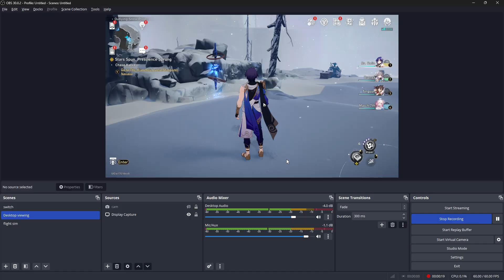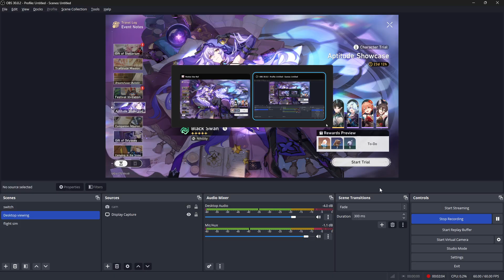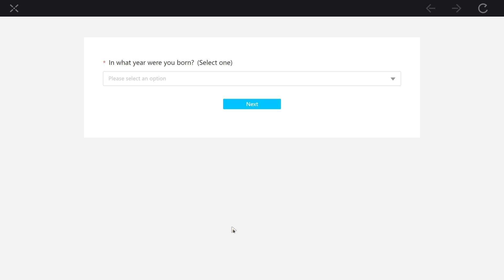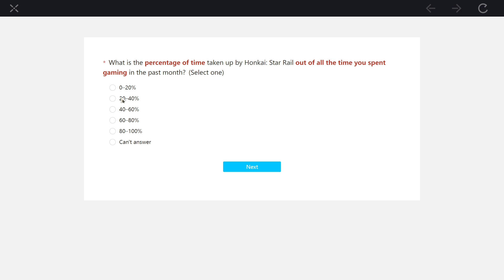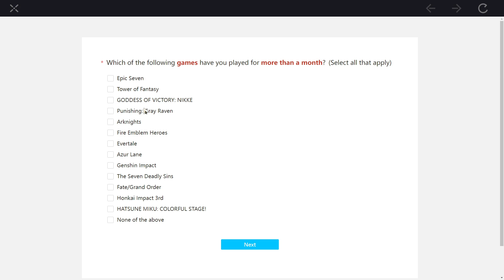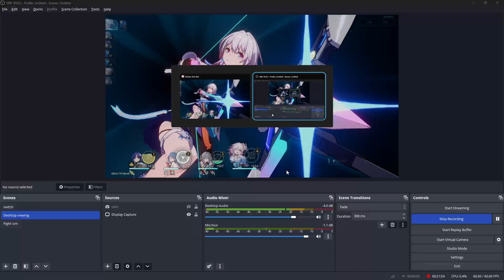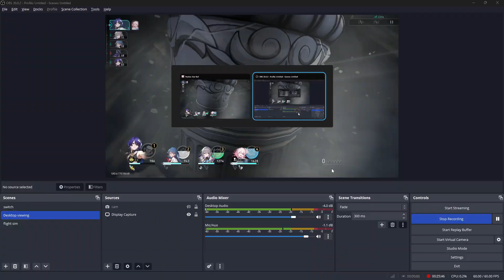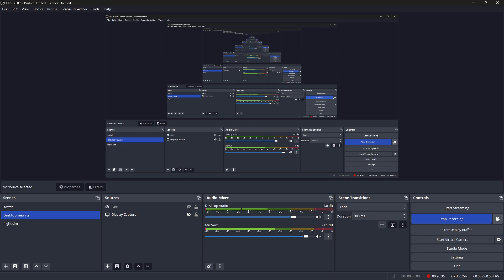HSR 85, Trial characters of black swan & dan hung & fail equil trial 3 2024 02 05 23 27 49